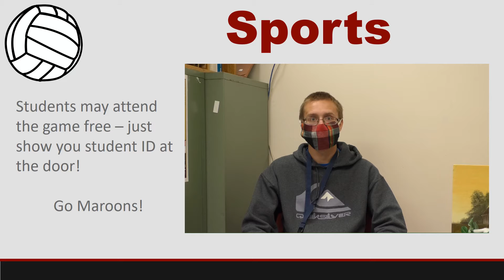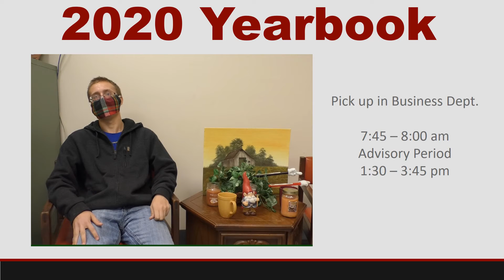CTV April 5 2021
CHS Announcements April 5 2021